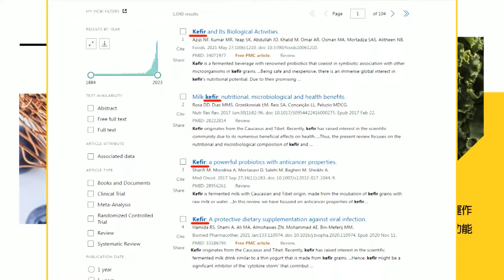【每日必看】蘇丹紅類比咖啡.茶 張麗善嗆中央"荒腔走板"｜揭蘇丹紅早被認定"有致癌風險" 蘇俊賓轟類比不當 20240309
0:00 揭蘇丹紅早被認定"有致癌風險" 蘇俊賓轟類比不當
0:47 蘇丹紅類比咖啡.茶 張麗善嗆中央"荒腔走板"
2:44 英賴神隱漠視執政問題 李彥秀:形同無政府狀態
5:17 遭外交部酸"聽不懂邏輯" 李彥秀嗆吳釗燮幹話部長